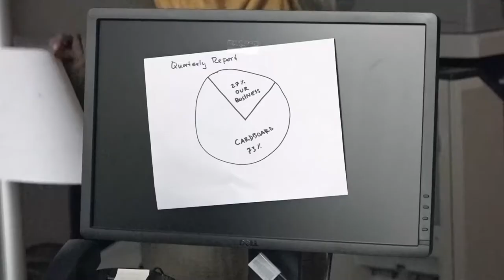CTEP 2020: Where Would We Be Without This Technology (Witchcraft)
CTEP AmeriCorps members spent a day at SPNN learning how to use SPNN's gear to create short videos that ranged in genre and content, but all contained the line--"Where would we be without this technology?"